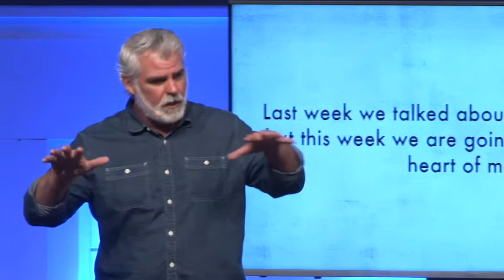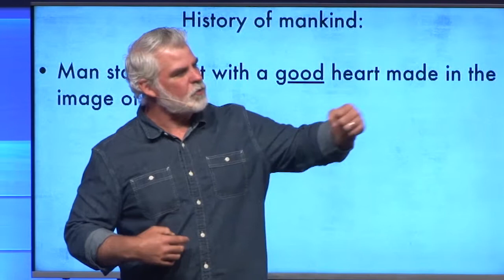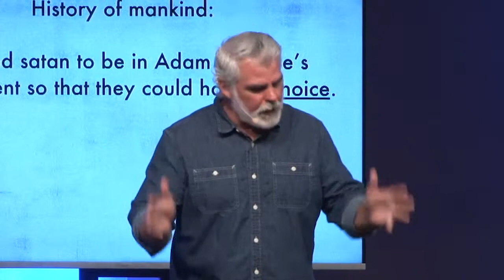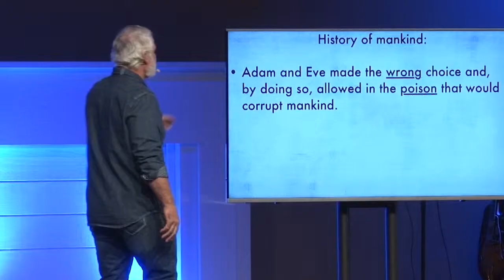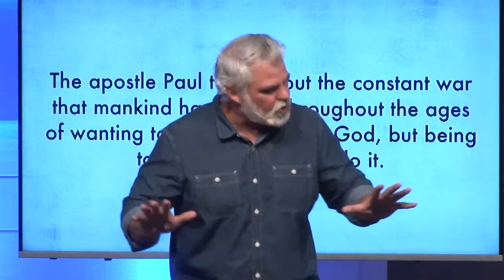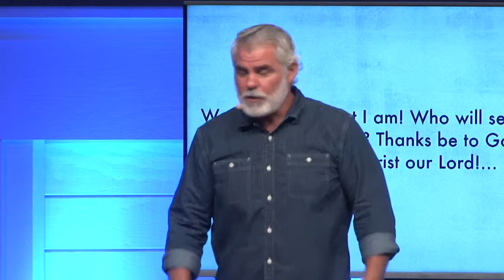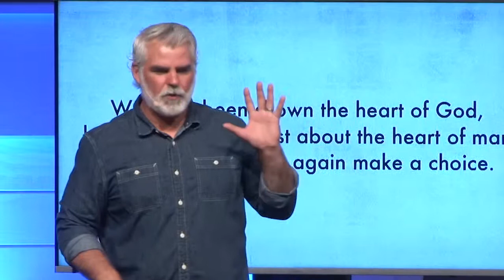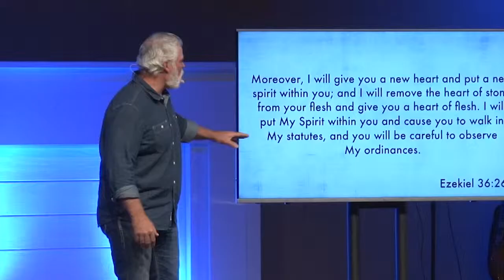Сердце человека. «Международная церковь» (52)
В этом выпуске пастор Марк Стермер говорит о сердце человека.

Мы созданы Богом. Человек начинал с хорошим сердцем, созданным по образу Божьему.
Бог дал своему творению нечто особенное под названием свободная воля.
Он позволил Сатане находиться в одной среде с Адамом и Евой, чтобы они могли иметь выбор.
Адам и Ева сделали неправильный выбор, и так они впустили яд, который должен был испортить человечество.
Апостол Павел говорит о постоянной войне, которую человечество ведет многие века, - «они пытаются угодить Богу, но слишком слабы или больны, чтобы сделать это».
Нам было показано сердце Бога, но мы должны быть честны относительно сердца человеческого, чтобы мы снова могли сделать выбор.